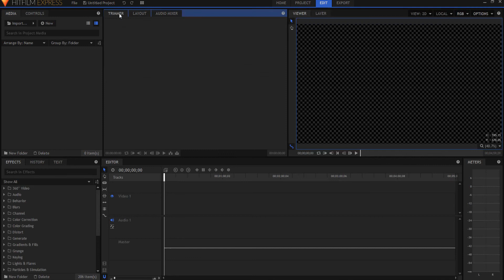Where is the Layout Panel in HitFilm?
With the release of HitFilm Version 8, I have had a lot of people ask me, "Where in the world can I find the new Layout Panel?" This super quick video is the answer to your question!